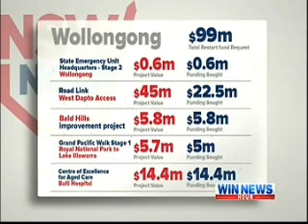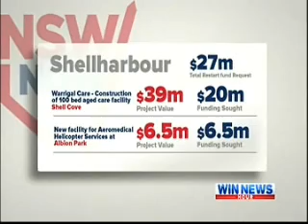WIN News Restart Illawarra Public Forum 8 August 2013